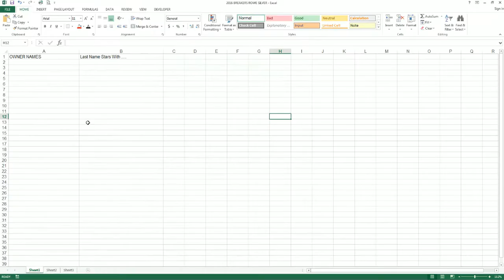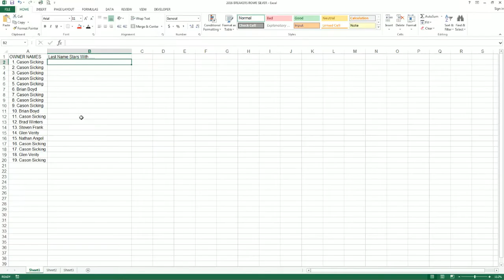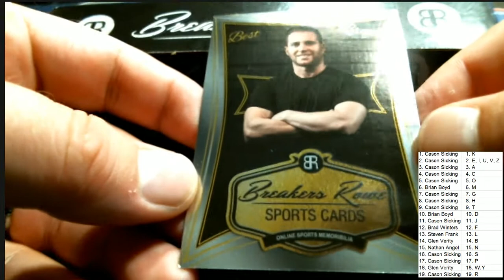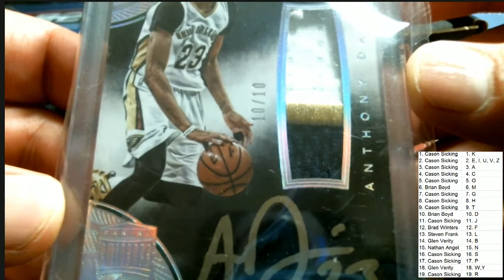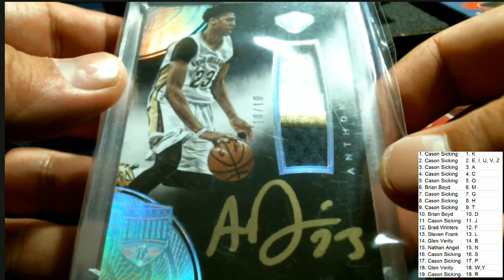2016 Breakers Rowe Silver Edition Box ID BRKSILVER106